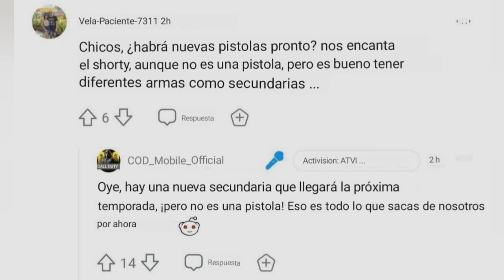Call of Duty ® Mobile - Todo lo nuevo sobré codm ⌐■-■